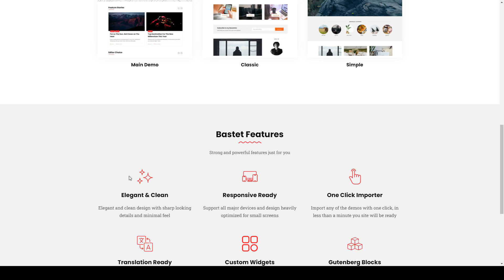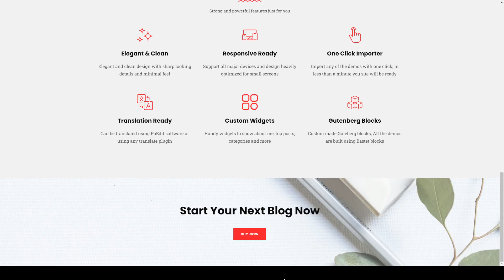Bastet - Personal LifeStyle WordPress Theme clean blog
Framework Underscores

 ThemeForest Files Included PHP Files, CSS Files, Sass Files, SCSS Files, JS Files

 Columns 4+

 Layout Responsive

 Tags blog, clean, customize, elegant, food, gutenberg, instagram, lifestyle, persnoal, travel